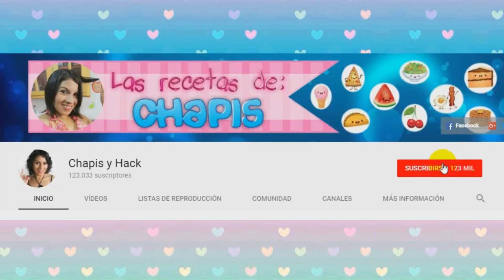Pastel Mostachon Receta Extra Deliciosa | Mango Cereza | Chapis y Hack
Hoy una receta increible, el mostachón, un pastel delicioso, con una miga muy diferente a cualquier pastel; con toques crujientes y suaves a la vez, el cual va acompañado de una crema super deliciosa y lo puedes decorar con cualquier fruta.
                                           Ingredientes
    Recuerda que el ingrediente Principal Es Mucho Amor...

Para el pastel:
5 claras de huevo
135 g de galletas dulces-saladas (tipo ritz)
de 7 a 9 cdas de azúcar
(Con 7 cdas queda bien, aunque si prefieres un pan más dulce agrega las 9)
100 g de nuez picada
1/2 cdita de polvo para hornear
1 cdita de esencia de vainilla

Para la crema:
1 taza de crema para batir (o nata para montar)
1 barra de queso crema 190 g
50 g de azúcar glass
1/2 cda de fécula de maíz
1 cdita de vainilla

Para decorar, con la fruta que más te guste.